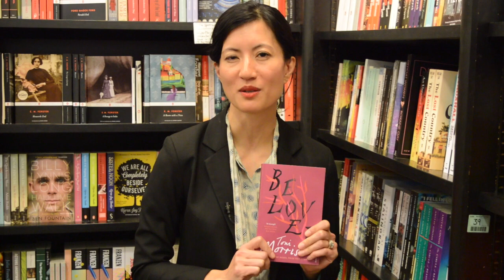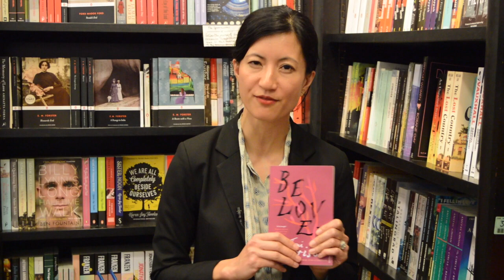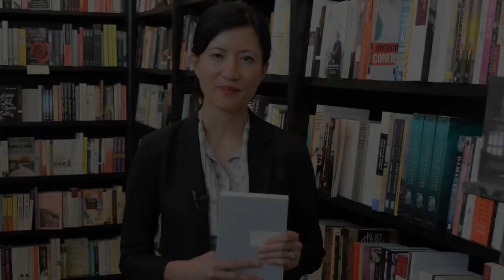Shelfie with Joanne Ramos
The Farm by Joanne Ramos is a dystopian thriller perfect for fans of The Handmaid's Tale. On a visit to our London Piccadilly shop she set out its intriguing premise and shared three books that meant something special to her.